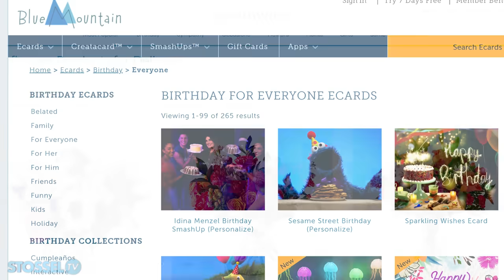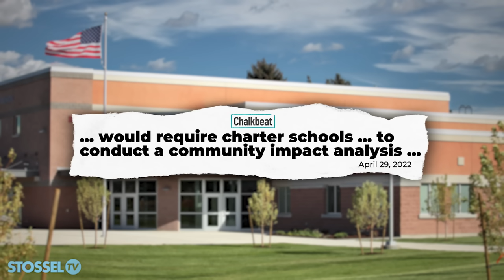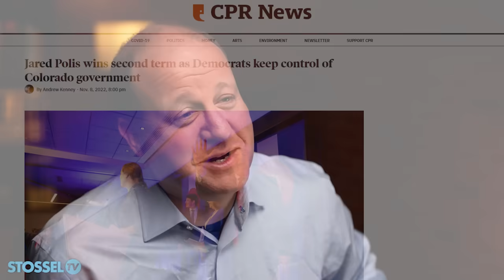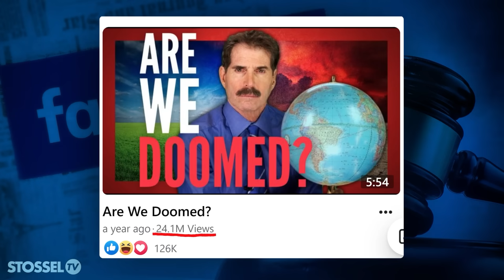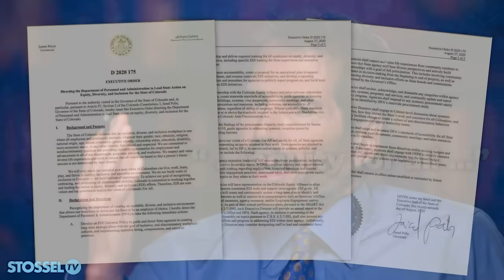The FULL Jared Polis: On Legal Discrimination, Colorado Crime, Equity & School Choice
Colorado Governor Jared Polis is more pro-freedom than many politicians. But I have problems with some things Polis believes.

Colorado Governor Jared Polis is a rare Democrat who talks about economic freedom and individual liberty.

But he’s no libertarian.

He wants to force businesses to provide services for gay weddings.

He signed universal pre-k.  Colorado lags in school choice.

Polis is also unusual because most Democrats won’t debate ideas with me. He will.

This is our full interview.